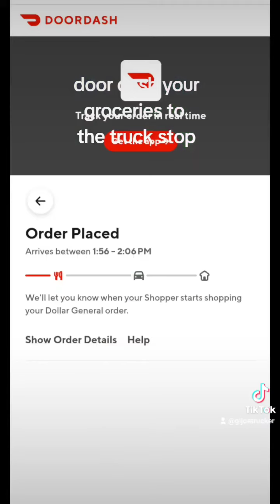door dash your groceries to the truck stop